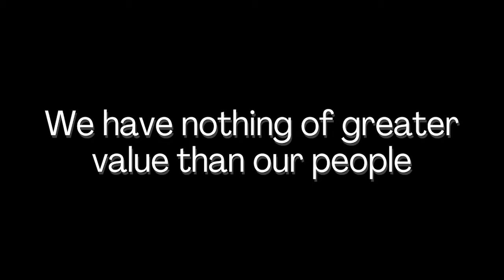Join a Company Who Values Individual Career Growth | Kalispell Toyota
We have nothing of greater value than our people! Take a look at some fun employees events we had over the Summer.